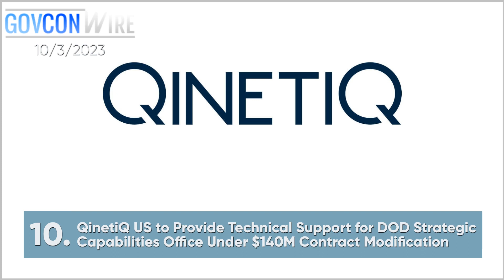Executive Mosaic Video: Top Stories from GovCon Wire 10/3/2023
0:06 Rick Wagner Joins Enlightenment Capita-Backed Agile Defense as CEO

0:20 Potomac Officers Club's Celebrated Annual AI Summit Confirms 2024 Date

0:38 BAE Systems' Peder Jungck to Chair Executive Mosaic's 4x24 Senior Intel Group for 2nd Season

0:50 TPG Closes Purchase of Forcepoint's Government Cyber Business; Sean Berg Named Forcepoint G2CI CEO

1:07 Former DCSA Director Bill Lietzau Honored, Daniel Lecce Instated as Acting Director in Transfer of Authority Ceremony

1:28 Lockheed Secures $1.2B Navy Contract Modification for Trident II Missile Production

1:41 Patrick Shanahan Named Interim President, CEO of Spirit AeroSystems

1:52 Arlington Capital Expands Government Portfolio With Avenu Insights & Analytics Buy

2:06 Army Acquisition Priorities: Balancing Readiness and Modernization Forum

2:18 7 Companies Win Spots on $476M NASA Commercial Smallsat Data Contract

2:29 QinetiQ US to Provide Technical Support for DOD Strategic Capabilities Office Under $140M Contract Modification